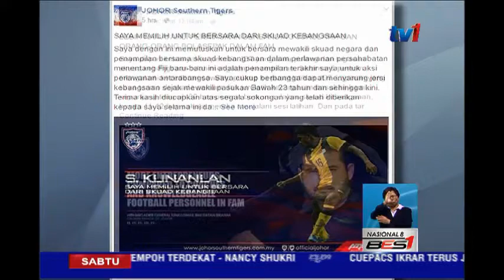KEMELUT BOLA SEPAK KEBANGSAAN- PRESIDEN PERSATUAN TAMPIL BERSUARA [16 JULAI 2016]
Kemelut bola sepak kebangsaan.

Presiden Persatuan Bola sepak Malaysia akhirnya tampil bersuara membuat kenyataan mengenai keputusan  empat pemain Johor Darul Ta'zim bersara awal.

Tengku Abdullah Sultan Ahmad Shah menyifatkan tindakan mereka satu kerugian besar kepada pasukan bola sepak negara.